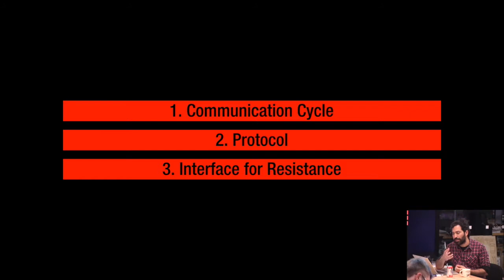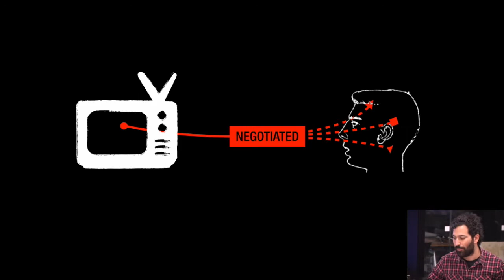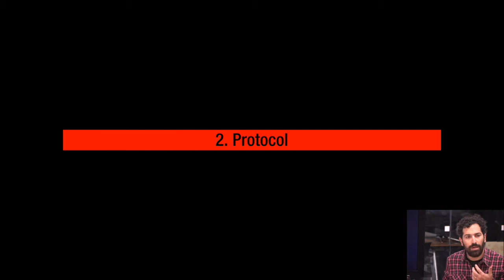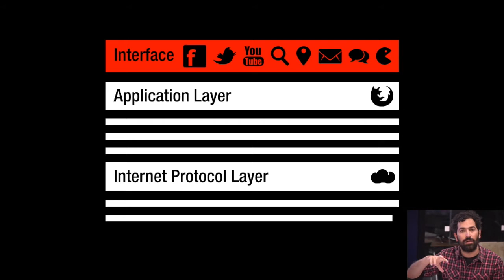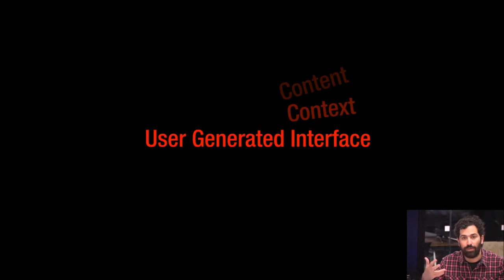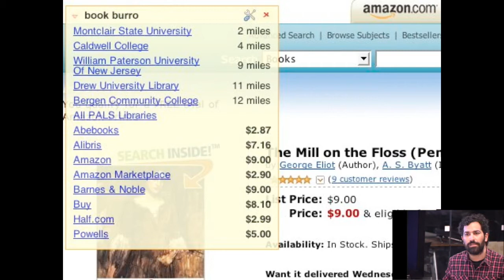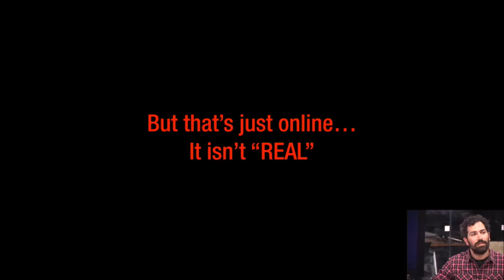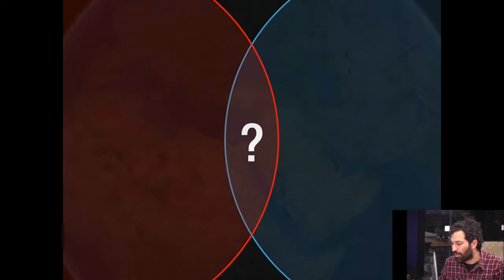Mushon Zer-Aviv, “How Interfaces Demand Obedience”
(Read the co-authored write-up by Yu Wang, Dalia Othman, Erhardt Graeff, and Catherine D'Ignazio, along with Willow Brugh's illustrations: civic.mit.edu/blog/erhardt/how-interfaces-demand-obedience)

The internet, once associated with openness and decentralization, is increasingly understood in terms of the control exerted by government agencies (like the NSA) and advertising (targeted ads). What is less commonly discussed is how this subliminal control is embedded in interface design. In this talk Mushon Zer-Aviv argues that web interfaces demand our silent obedience with every page load and he tries to offer tactics and strategies for challenging the politics of the interface.

Zer-Aviv is a designer, an educator and a media activist based in Tel Aviv. His work and writing explore the boundaries of interface and the biases of techno-culture as they are redrawn through politics, design and networks. Among Mushon’s collaborations, he is the co-founder of Shual.com – a foxy design studio; YouAreNotHere.org – a tour of Gaza through the streets of Tel Aviv; Kriegspiel – a computer game version of the Situationist Game of War; the Turing Normalizing Machine – exploring algorithmic prejudice; the AdNauseam extension – clicking ads so you don’t have to; and multiple government transparency and civic participation initiatives with the Public Knowledge Workshop; Mushon also designed the map for Waze.com. Mushon is an alumni of Eyebeam – an art and technology center in New York. He teaches digital media as a senior faculty member at Shenkar School of Engineering and Design. Previously he taught new media research at NYU and Open Source design at Parsons the New School of Design and in Bezalel Academy of Art & Design. Read him at Mushon.com and follow him at @mushon.